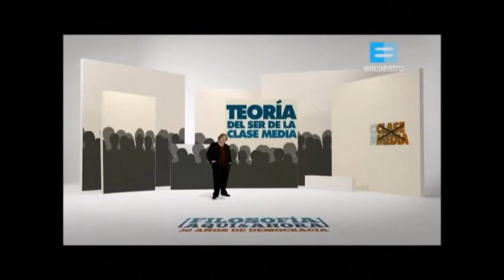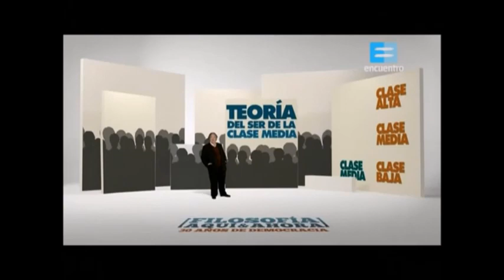Teoría de la Clase Media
El filosofo, docente y escritor argentino José Pablo Feinmann expone una interesante teoría sobre la función que desempeña la clase media al momento de elegir a sus dirigentes.